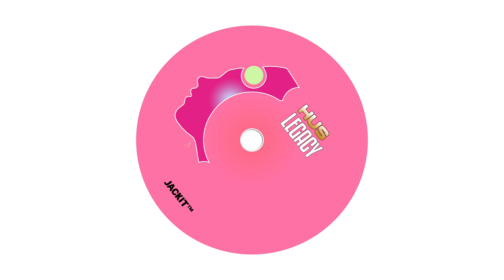Hus - Legacy (Original Mix)